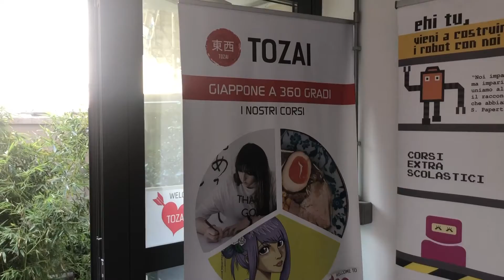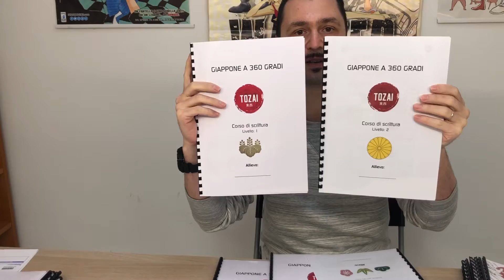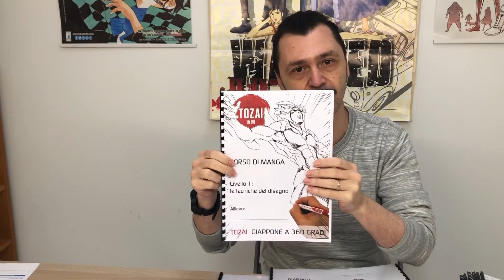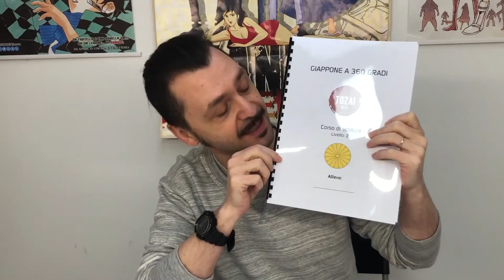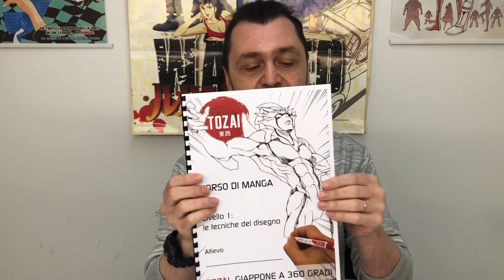TOZAI - Le dispense Tozai e il loro simboli.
Osserviamo da vicino le dispense Tozai dei corsi di lingua e manga ed ascoltiamo dal maestro Tozai cosa significano i simboli che trovate su ognuna di essa.

Vi aspettiamo al centro Tozai, dove possiamo conoscerci e dove potete ritirare le vostre dispense, penna e tessera di benvenuto tutto targato Tozai.

CONTATTI:
- Via Pacini 93, 20131 Milano